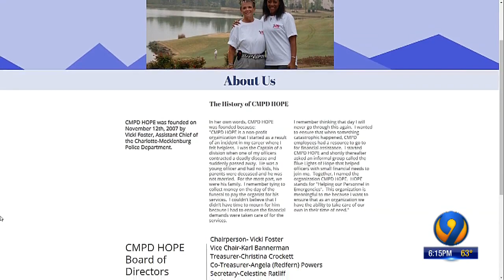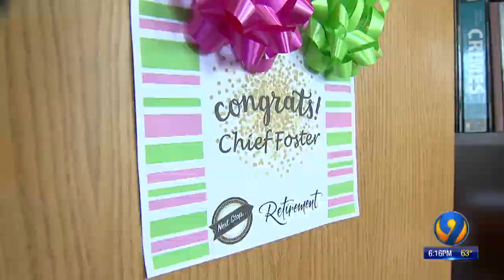CMPD assistant chief retires after 30 years of service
CMPD assistant chief retires after more than 30 years of service